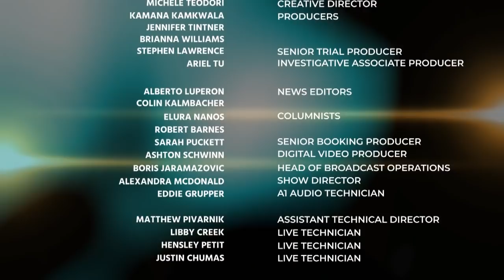LCR: Kelsie Thomas Faces Retrial on Murder Charges,5-YO Daughter Strangled with Pair of Pajama Pants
Today on Law&Crime Report:

Kelsie Thomas is facing her retrial on murder charges after her 5-year-old daughter, Cloe Chandler, was strangled with a pair of pajama pants.

Brian Buckmire's Guests:
Rep Attica Scott - KY State Rep/Wrote "Breonna's Law"/Arrested While Protesting in KY
Dina Dolla - Law&Crime Legal Analyst

Tune in Monday-Friday from 12-1pm ET, only on Law&Crime!